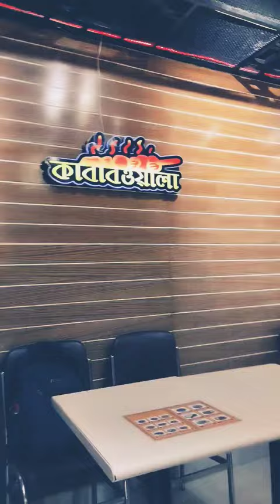Restaurant Food Vlog